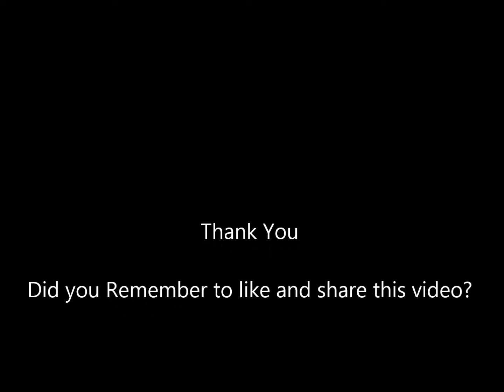Vlads Vlog #06 - Tin Roof